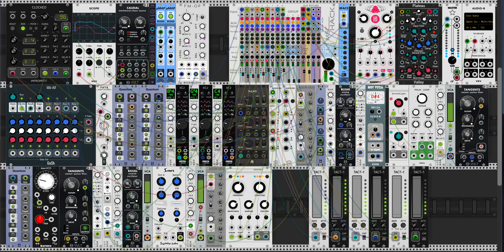GoSh Seq - vcv rack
A generative sequence controlled by 8face, using a selection of my favourite VCO's, filters and sequencers from VCV Rack.
The GoSh sequencer is an interesting little chap, nearly a clone of the stock Seq-3 but with a random gate output at the end of each bar, used here, via Geodesic’s Fate, to trigger changes in the sequences, fed into Quantum’s Transpose input. Adds a bit of harmonious random variety. Loving the rich itCz sound modules.